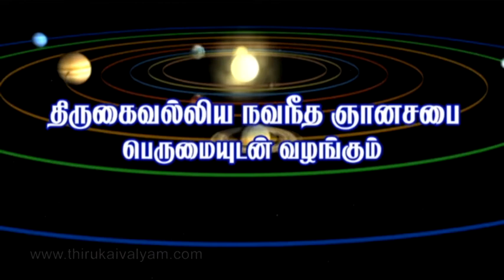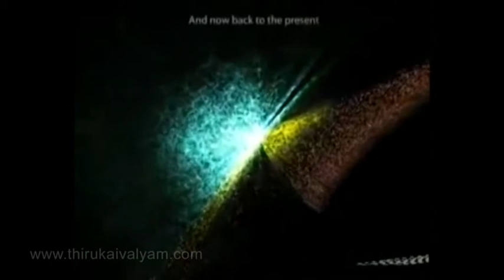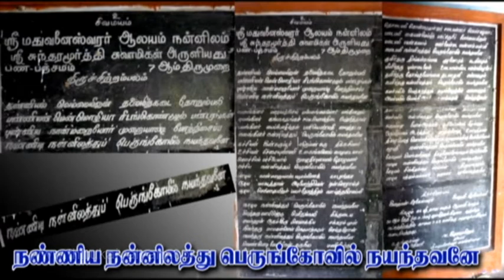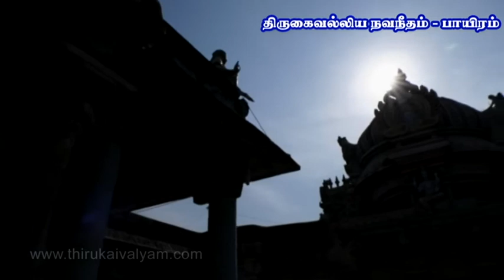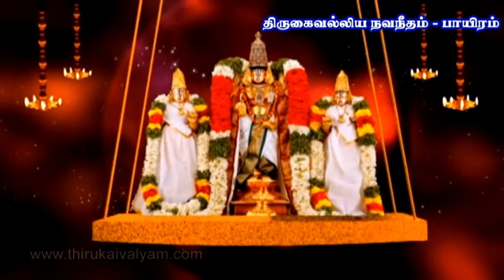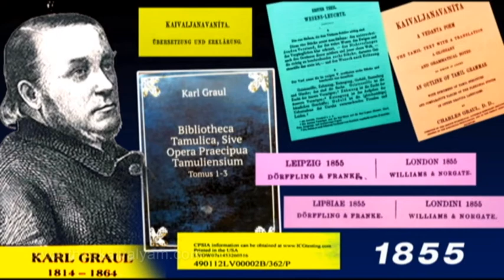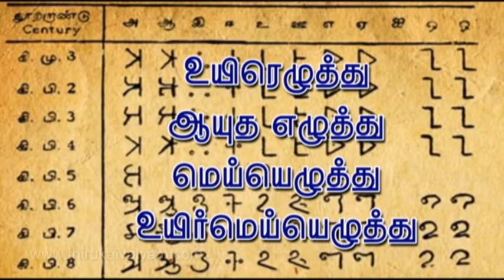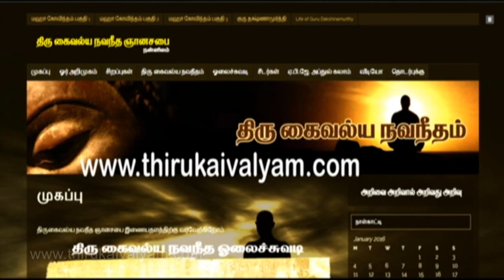Sri Narayana Thandavaraya Swamigal - Documentary - Thirukaivalyam .com கைவல்யநவநீதம்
ஸ்ரீ நாராயண தாண்டவராய சாமிகளின் ஆவன   படம்  வெளியீடு,நன்னிலம்,திருவாரூர்.
Sri Narayana Thandavaraya Samy's Documentary  release
Nannilam, Thiruvarur.
கைவல்யநவநீதம்